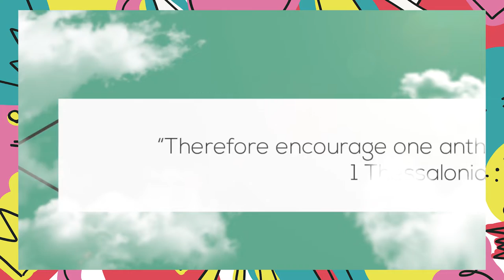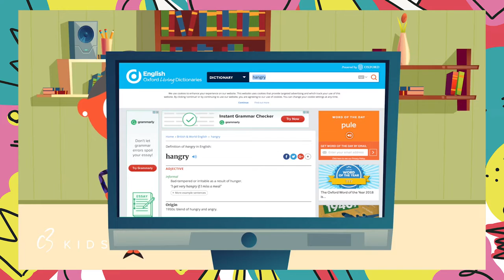CoastKids Online - Stingrays / Hammerheads Episode 06 - 24th May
SEND IN YOUR WEEKLY CHALLENGE & NEWS to be featured on next weeks video:
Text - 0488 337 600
OR SHARE ON SOCIALS & TAG US: